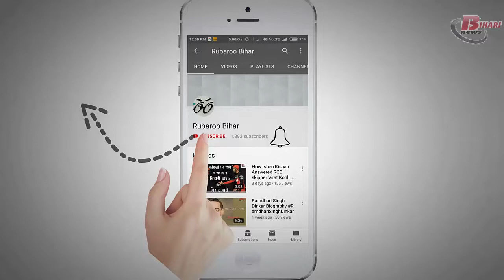BPSC की तैयारी कैसे करे !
BPSC की तैयारी कैसे करे ! इस संबंध मे Perfection IAS के Director ChandanPriye से खास बातचीत